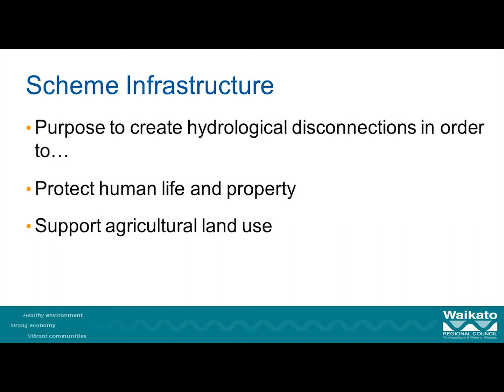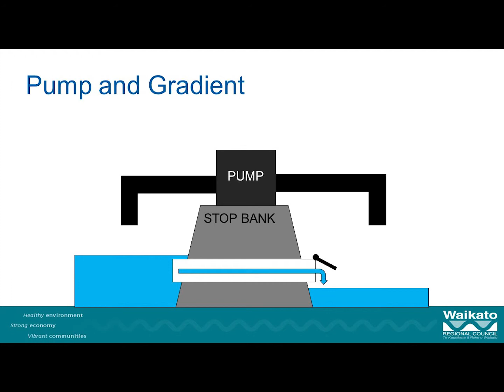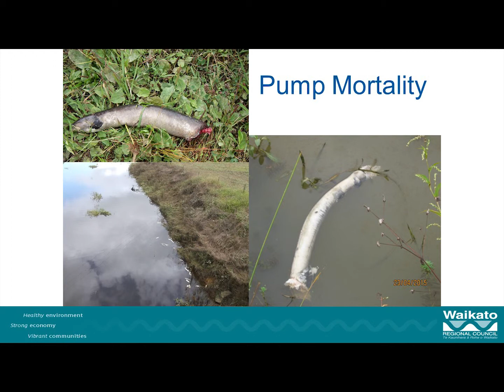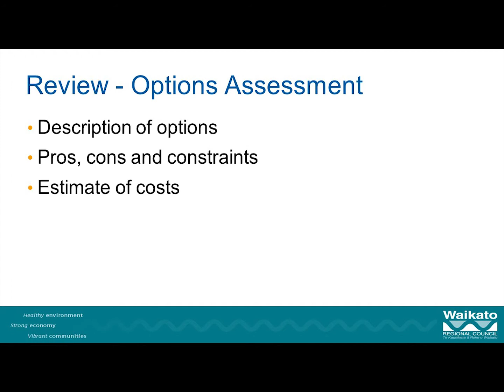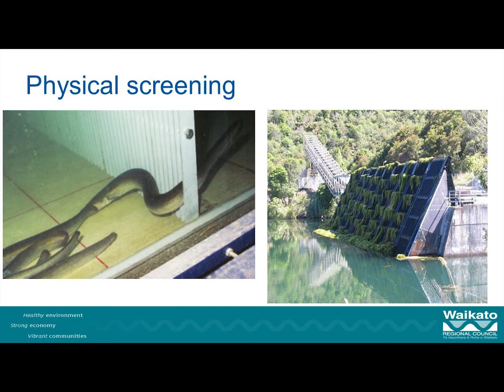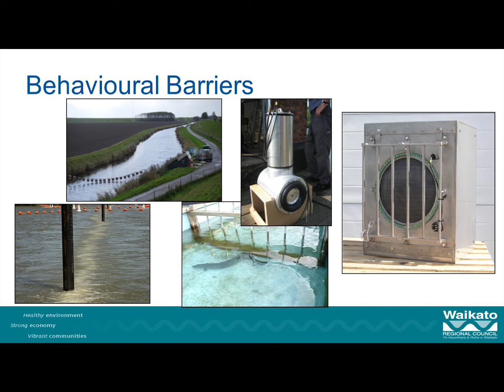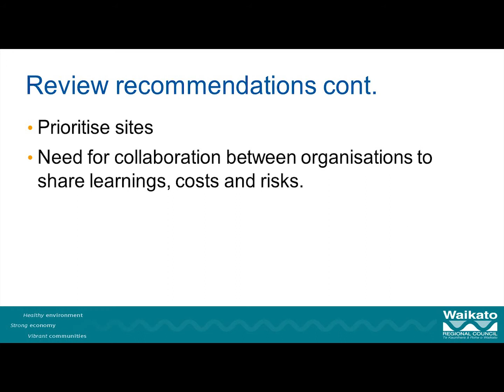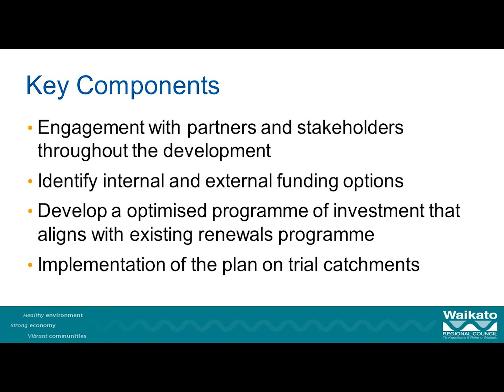NZFSS Conference 2017 - Mike Lake - Effects of land drainage and flood control